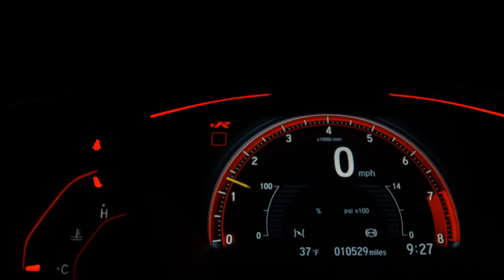HONDA CIVIC - 2014 - Santo André/SP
*Vendido com GARANTIA!

* Trabalhamos com Diversas Financeiras e as MENORES TAXAS do Mercado(credito sujeito analise) *Parcelamos a sua entrada ou parte do veiculo no CARTÃO DE CRÉDITO em ate 18 meses (consulte condições)
*Excelente  APROVAÇÃO com SCORE BAIXO.
*Financiamento para AUTÔNOMOS E SEM CNH .

*APROVAÇÃO imediata LIGUE AGORA !

*Aceitamos a sua carta de CRÉDITO  (consulte condições)

*A avaliação HONESTA  do seu carro na troca  !

* Estamos localizados no AUTOSHOPING GLOBAL em Santo André SP

*TODOS OS DIA INCLUSIVE FINAIS DE SEMANA E FERIADOS DAS 10:00 AS 18:00

*A loja Garage Cars se reserva ao direito de corrigir qualquer erro no anúncio.
*Condições sujeitas a alteração sem prévio aviso

Veículo: HONDA / CIVIC 1.8 LXS 16V
Ano: 2014/2014
Combustível: FLEX
Portas: 4 PORTAS
Câmbio: Manual
Cor: CINZA
KM: 129.888

✅ Air Bag
✅ Alarme
✅ Ar Condicionado
✅ Ar Quente
✅ Banco Com Regulagem de Altura
✅ CD Player
✅ Desembaçador Traseiro
✅ Direção Hidráulica
✅ Encosto de Cabeça Traseiro
✅ Freio ABS
✅ Rádio
✅ Retrovisores Elétricos
✅ Rodas de Liga Leve
✅ Travas Elétricas
✅ Vidros Elétricos
✅ Volante com Regulagem de Altura
✅ Trio Elétrico
✅ Piloto Automático
✅ Entrada USB
✅ Bluetooth
✅ Porta Copos
✅ Trava Elétrica Central
✅ Direção Elétrica